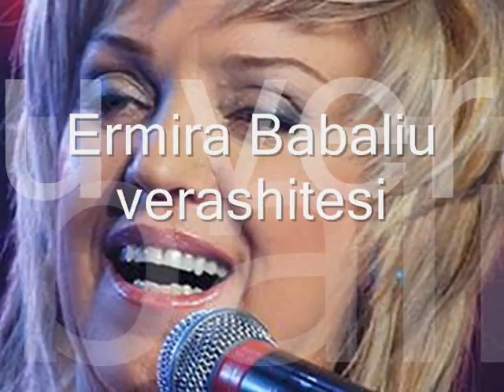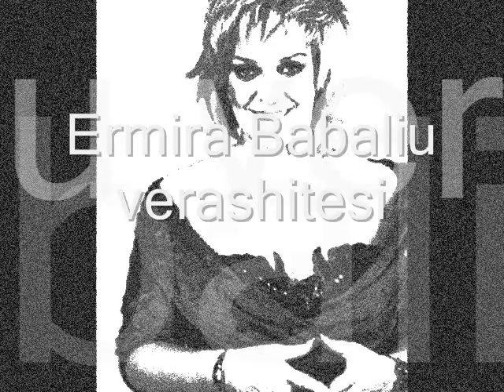Ermira Babaliu - Verashitesi ~~~ Serenate Korcare~~~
Zeri I Ermira Babaliut ishte zeri i ndryshimit dhe te vecantes ne fund te viteve 80' ! Kjo kengetare e talentuar dhe e  apasionuar  i shkundi pluhurin Serenatave Korcare duke i rigjalleruar ato perseri ne skene! Sot ajo vazhdon rrugen e saj si kengetare dhe atdhetare duke cuar peshe zemrat e SHQIPATARE ne cdo cep te botes ku ka kenduar dhe kendon!